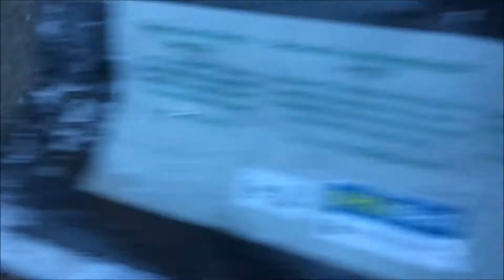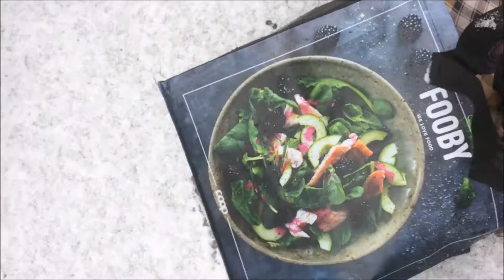MOTIVAçÃO ALIMENTAçÃO VIVA - TERESA AT HOME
Neste video eu mostro um pouco do meu dia a dia viajando e trabalhando em pleno inverno em Munique na Alemanha.
Apesar de todas as dificuldades, nada impede que eu continue me alimentando de forma saudável com uma alimentação viva a base de plantas, frutas, verduras, sementes e castanhas germinadas,
Continue aqui no meu canal e eu vou te ensinar como fazer isto.

Beijo grande e fiquem com Deus!